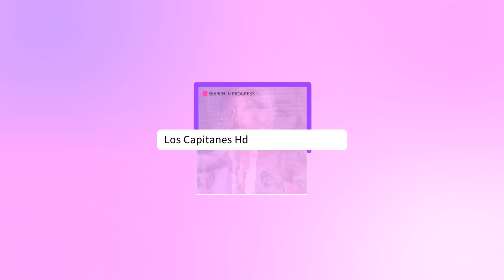Arrestan a la influencer Nikita Dragun en un hotel de Miami Beach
La joven influencer Nikita Draguns se enfrentó a la policía en un hotel de Miami Beach, FL, en el que se hospedaba.